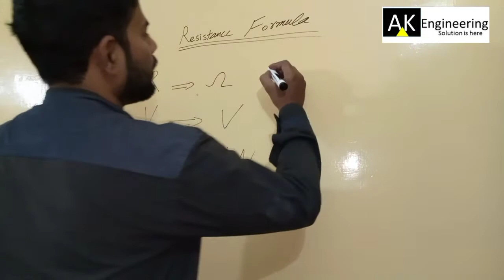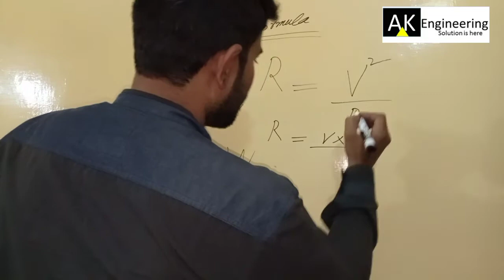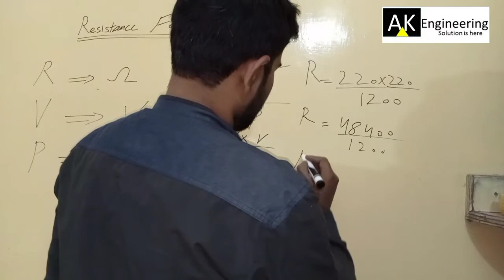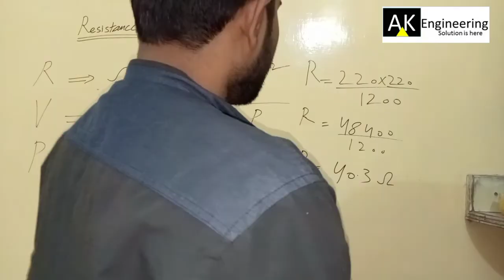resistance | resistance formula | element resistance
how to find ohms what is ohms
how to calculate watts in ohms

for more details visit to my Facebook page